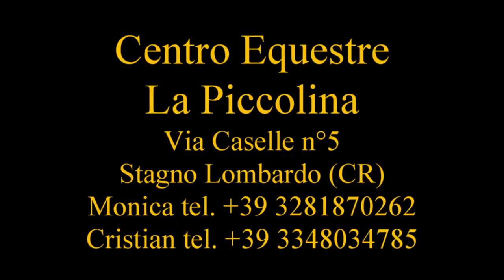Scuola Italiana di Horseman & Centro Equestre "La Piccolina" (CR)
Istrutt. SIH Giuseppe Vecchione al lavoro con un puledro Q/H